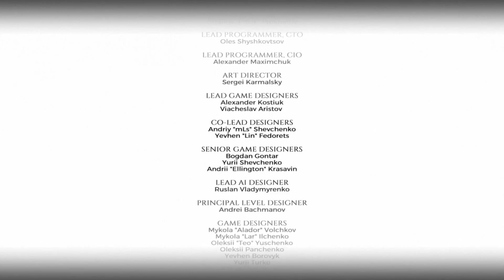ONE COLONEL TO ANOTHER - METRO EXODUS TWO COLONELS GAMEPLAY WALKTHROUGH Part 3